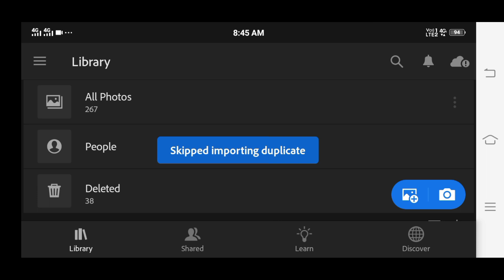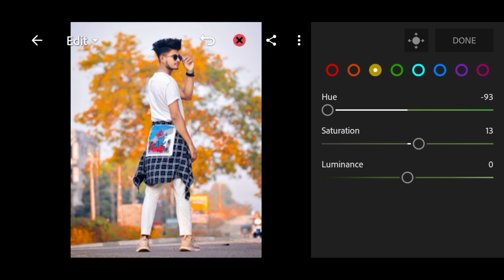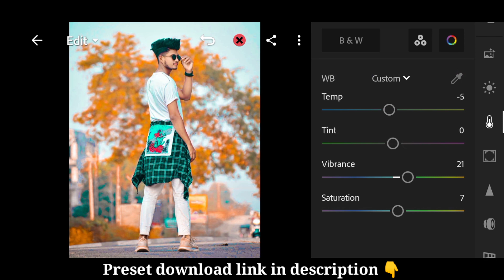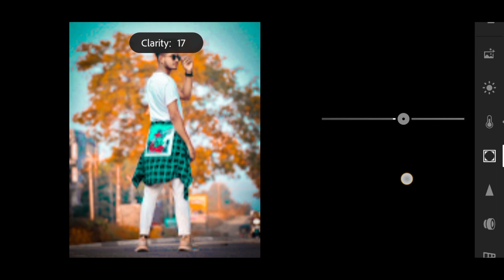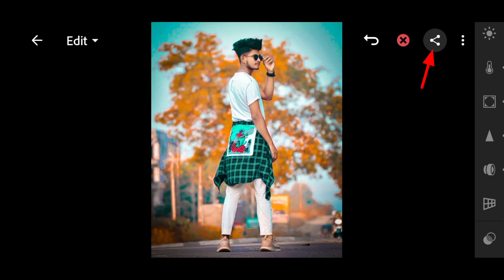Lightroom aqua and orange effect photo editing tutorial | lightroom background colour change preset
Your Queries ?

1: Lightroom Photo Editing Tutorial

2: Lightroom Background Colour Change Preset

3: How To Edit Photo In Lightroom

4: Snapseed Photo Editing

5: Picsart Photo Editing